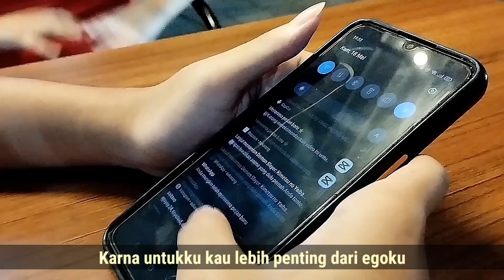Lebih Dari Egoku (Mawar de Jongh) Cover Asih Francisca